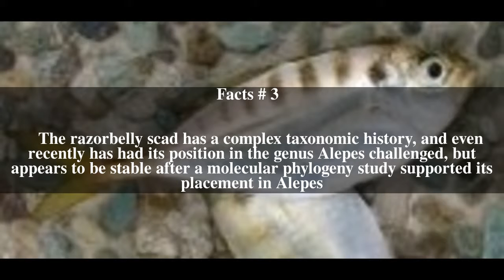Razorbelly scad Top # 6 Facts